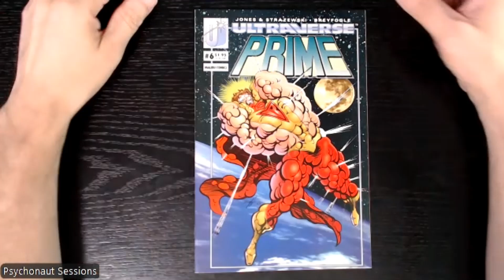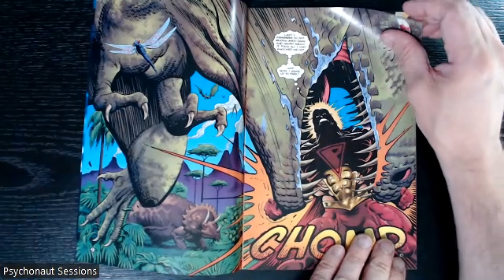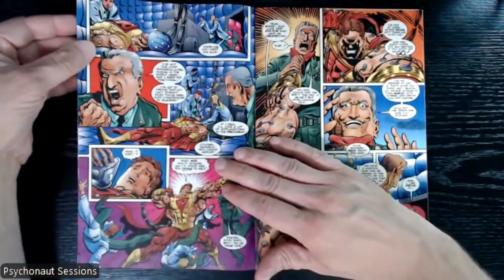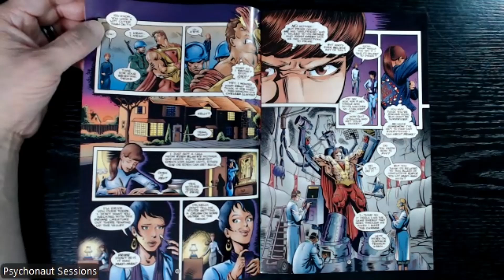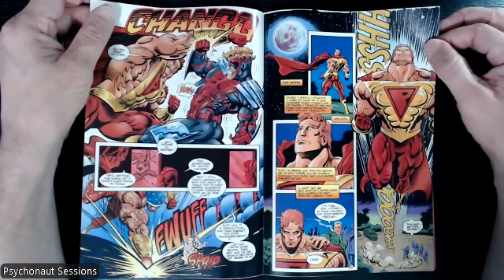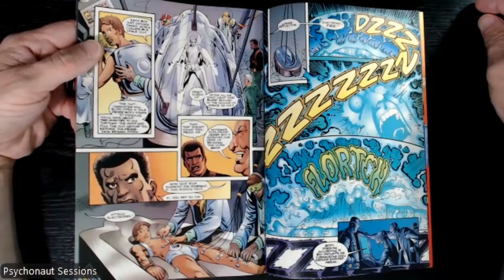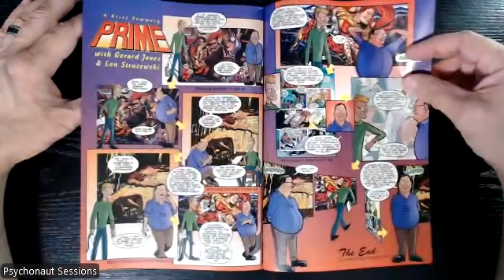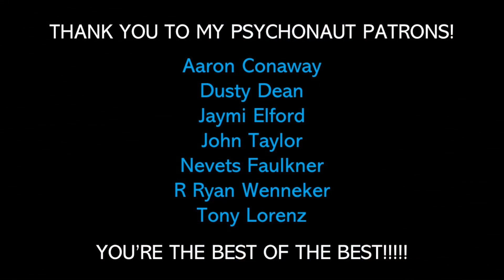Comic Review: PRIME #6 with Aaron Conaway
Welcome to Psychonaut Sessions, your home for insights, reviews, and conversations about all things psycho: ULTRAVERSE EDITION! This episode Aaron and I continue our Ultraverse PRIME coverage! It's PRIME TIME! Written by Gerard Jones & Len Strazewski. Art & cover by Norm Breyfogle.

Music “Vintage Electro Pop Loop” by Frankumjay